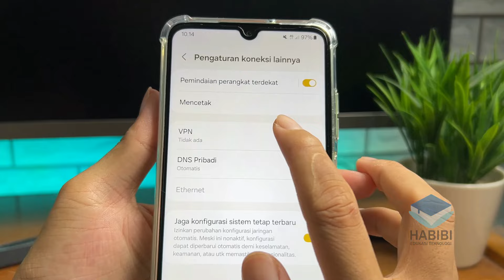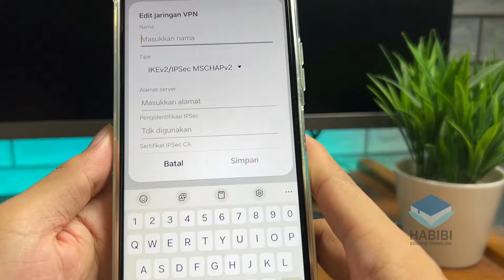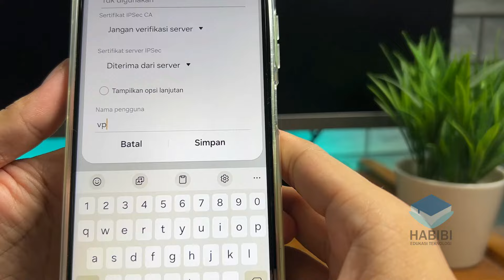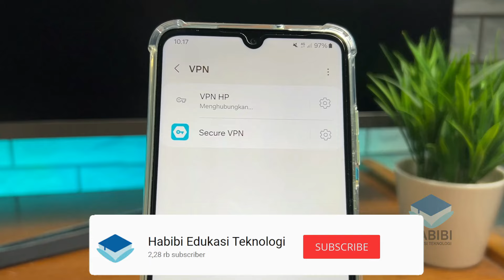Panduan Mengaktifkan VPN Bawaan di HP Android Tanpa Aplikasi Tambahan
selamat datang kembali dichannel Habibi edukasi teknologi, kali ini saya akan memberikan Panduan Mengaktifkan VPN Bawaan di HP Android Tanpa Aplikasi Tambahan. Dimana untuk Panduan Mengaktifkan VPN Bawaan di HP Android Tanpa Aplikasi Tambahan ada beberapa cara yang bisa dilakukan. Untuk selengkapnya bisa mengukuti di dalam video. Dan jika ingin bertanya silahkan komentar dibawah.

Record : iPhone 14 | Samsung Galaxy A05S
Editing Video : Wondershare Filmora X
Editing Thumbnail : Adobe Photoshop CC 2017